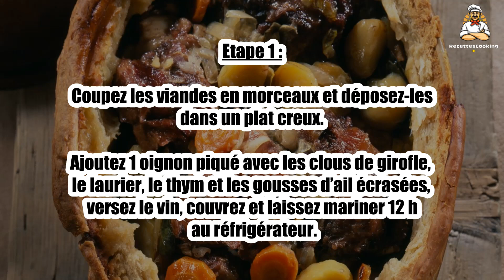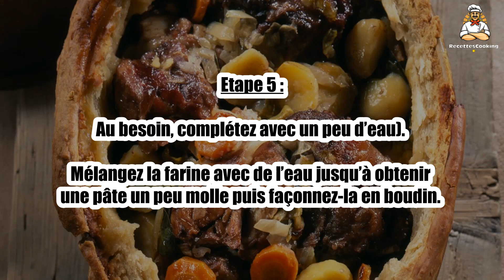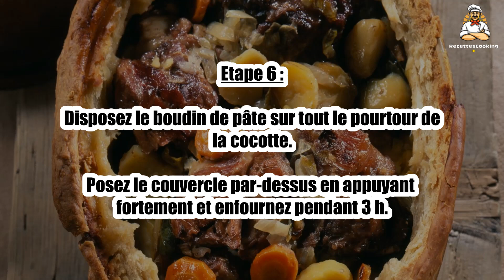Recette : Baeckeofe à la viande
Bonjour à tous, aujourd’hui recettescooking.com vous présente la recette suivante : Baeckeofe à la viande

TEMPS TOTAL : 185 min
Préparation : 5 min
Cuisson : 180 min

Ingrédients :

500 g Viande d’agneau (épaule)
500 g échine de porc
500 g Viande de boeuf à braiser
1 kg Pommes de terre
1 Carotte
500 g Oignons
2 Clous de girofle
2 gousses Ail
1 Bouteille de vin blanc d'Alsace
2 Feuilles de laurier
1 Branche de thym
30 g Saindoux
150 g Farine
Sel
Poivre

Etape 1 : Coupez les viandes en morceaux et déposez-les dans un plat creux.

Ajoutez 1 oignon piqué avec les clous de girofle, le laurier, le thym et les gousses d’ail écrasées, versez le vin, couvrez et laissez mariner 12 h au réfrigérateur.

Etape 2 : Épluchez les pommes de terre, la carotte et les oignons restants et coupez-les en rondelles.

Graissez une cocotte en terre avec le saindoux.

Etape 3 : Remplissez-la en alternant les couches de pommes de terre, d’oignons, de carotte et de viandes égouttées.

Salez et poivrez entre chaque couche.

Etape 4 : Préchauffez le four à 130°/140°C (th 5).

Versez la marinade filtrée dans la cocotte (les ingrédients doivent être complètement recouverts.

Etape 5 : Au besoin, complétez avec un peu d’eau).

Mélangez la farine avec de l’eau jusqu’à obtenir une pâte un peu molle puis façonnez-la en boudin.

Etape 6 : Disposez le boudin de pâte sur tout le pourtour de la cocotte.

Posez le couvercle par-dessus en appuyant fortement et enfournez pendant 3 h.

Etape 7 : Servez directement dans la cocotte.

00:00 Recette : Baeckeofe à la viande
00:20 Informations sur le temps de cuisson
00:32 Ingrédients
00:45 Etape 1 : Baeckeofe à la viande
01:00 Etape 2 : Baeckeofe à la viande
01:14 Etape 3 : Baeckeofe à la viande
01:28 Etape 4 : Baeckeofe à la viande
01:42 Etape 5 : Baeckeofe à la viande
01:58 Etape 6 : Baeckeofe à la viande
02:10 Etape 7 : Baeckeofe à la viande

Baeckeoffe mit Fleisch ,
Baeckeoffe with meat ,
Baeckeoffe con carne ,
Baeckeoffe con carne